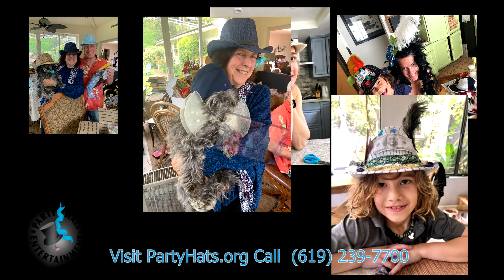2020 Quarrantine Party Timeline 4